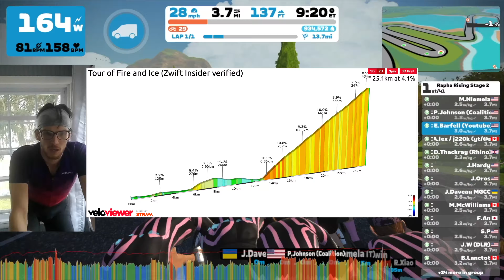MAKE IT STOP!!! | Rapha Rising Stage 2 | Tour of Fire and Ice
Annual pilgrimage up the Alpe

If you enjoy watching Zwift videos condensed WAYYYYY down then, you should consider subbing!

00:00 Intro
00:53 Start of Race
2:53 The Alpe du Zwift
07:29 The Dangling Carrot
07:58 Final Half Mile
11:10 Results//Final Thoughts

Whoop: Get a free WHOOP 4.0 and one month free when you join with my